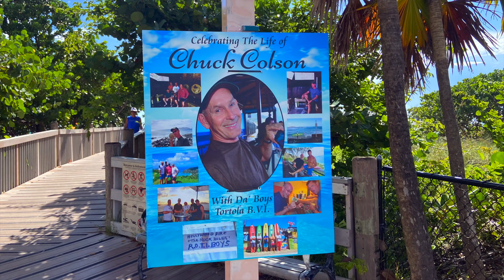Captain Chuck Colson's Paddle Out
As we mourn the loss of our brother fireman, we honor him as the surfer that he was. Family, friends, and firefighters showed up to show their love to him and his family. Until we meet again Brother. A Hui Hou.